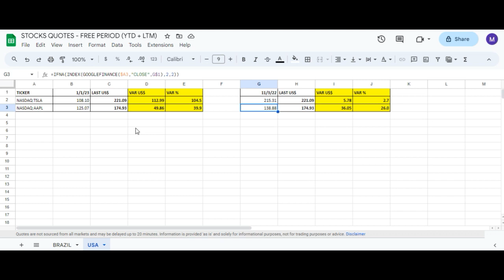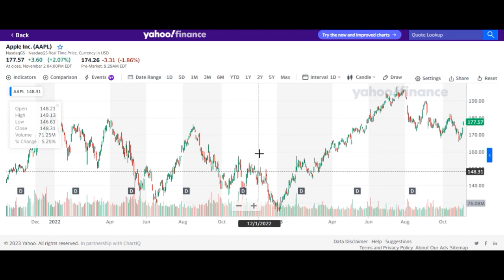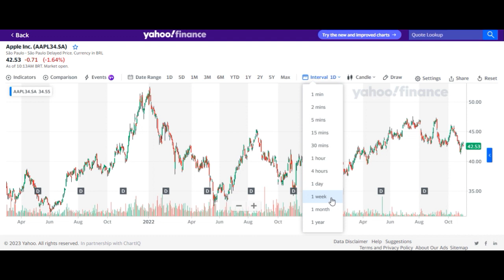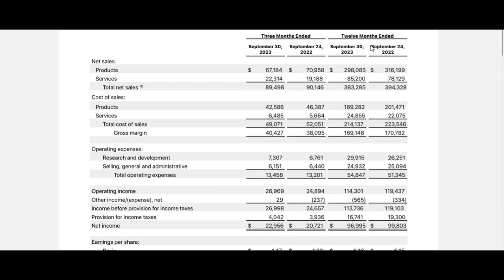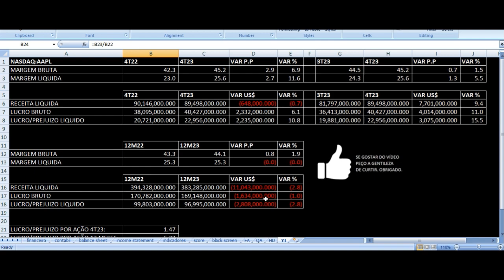AAPL Resultados 3T23/4T23 - Apple Terceiro / Quarto Trimestre 2023 Análise Ações